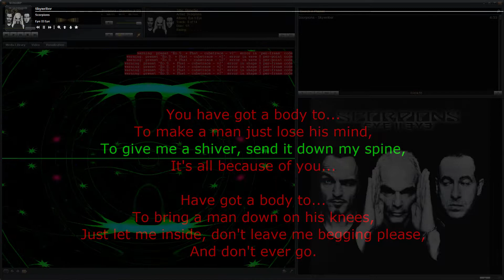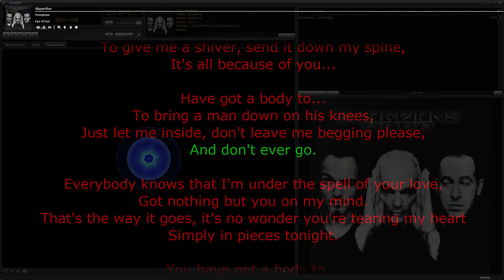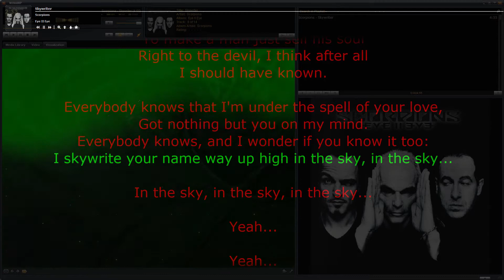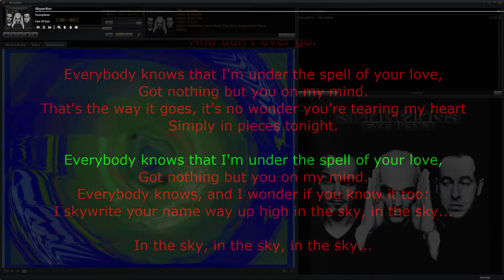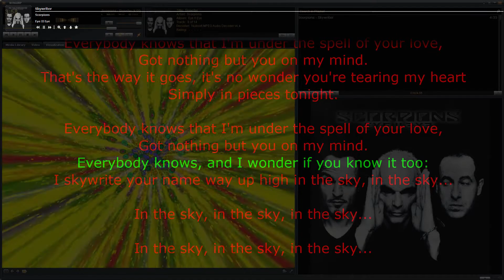Scorpions – Skywriter • song with karaoke/synchronized lyrics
You have got a body to...
To make a man just lose his mind,
To give me a shiver, send it down my spine,

Have got a body to...
To bring a man down on his knees,
Just let me inside, don't leave me begging please,
And don't ever go.

Everybody knows that I'm under the spell of your love,
Got nothing but you on my mind.
That's the way it goes, it's no wonder you're tearing my heart
Simply in pieces tonight.

To make a man just sell his soul
Right to the devil, I think after all

Everybody knows, and I wonder if you know it too:
I skywrite your name way up high in the sky, in the sky...

In the sky, in the sky, in the sky...

Yeah...

Yeah...

Let me inside, don't leave me begging, please,

Skywriter...

Skywriter...

Skywriter...